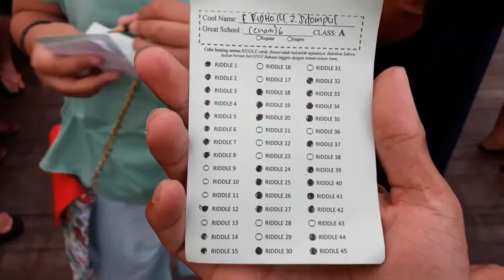LTC OUTDOORCLASS - Toboko Park Ternate 5th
TERNATE Students:
SMP IT NURUL HASAN
SMP IT ALBINA
SMP N 4
SMP KATOLIK BINTANG LAUT
SD IT NURUL HASAN
SD N 8
SD N 3
SD N 1
SD N 2